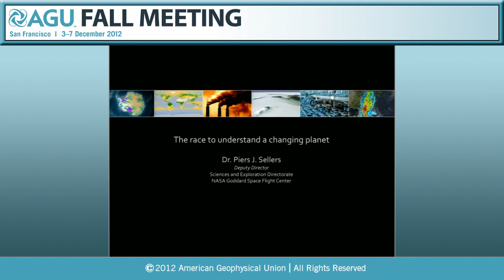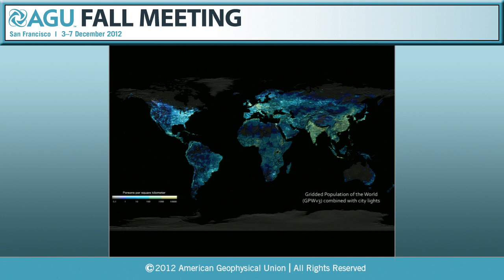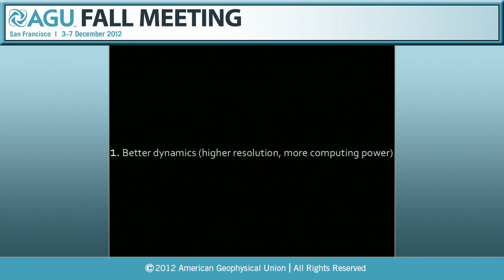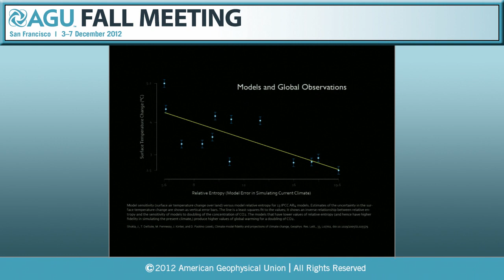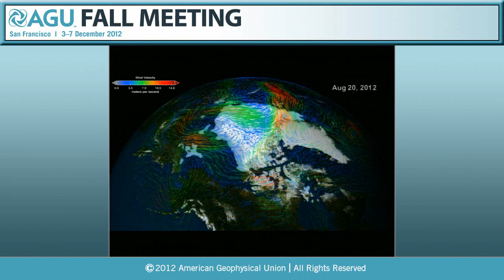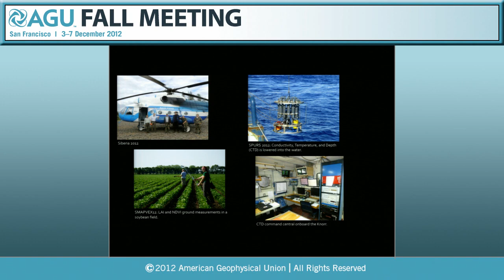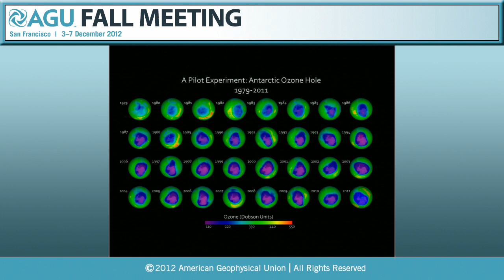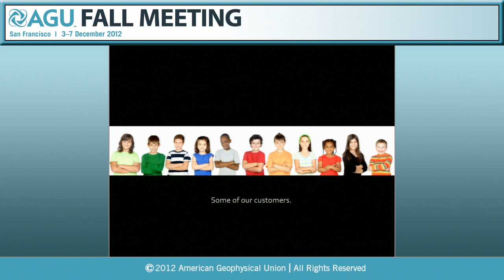Fall Meeting 2012 Sagan Lecture: The Race to Understand a Changing Planet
Sagan Lecture: B31H. The Race to Understand a Changing Planet - 2012 AGU Fall Meeting

The Earth’s climate is changing rapidly. In some respects, the rate of change is outpacing the predictions of only a few years ago. The challenge to Earth Science is to put forward credible projections of possible future climates so that the public and policy makers can make science-based decisions about energy development strategies. Models, observations and experiments all play strong roles in improving knowledge and increasing confidence in our predictions. The models have progressed from simple, coarse-resolution descriptions of atmospheric dynamics and physics only twenty years ago, to full-up Earth System models (ESMs) that include complete descriptions of the oceans and cryosphere. It has been convincingly argued that such complexity - the construction of realistic “toy” Earths - is necessary to address the complex processes involved in climate change, including not only the physical atmosphere, oceans and cryosphere, but also the carbon cycle - both its natural and anthropogenic components - and the biosphere. Observations, particularly satellite observations, have more or less kept pace with the demands of the modelers, being able to observe progressively more and different facets of the Earth system, but the global satellite fleet is in need of an overhaul very soon. Lastly, field experiments and process studies confront the models with facts and allow us to develop more sophisticated and accurate satellite data algorithms. The challenges facing our relatively small Earth and planetary science communities are considerable and the stakes are significant. The stakeholders, now numbering 7 billion but soon to be 10 billion, will be relying on our results and capabilities to guide them into the future.

Cite as: Author(s) (2012), Title, Abstract B31H-01 presented at 2012 Fall Meeting, AGU, San Francisco, Calif., 3-7 Dec.